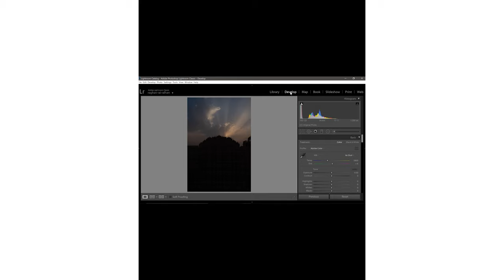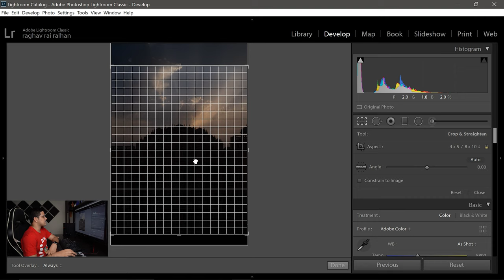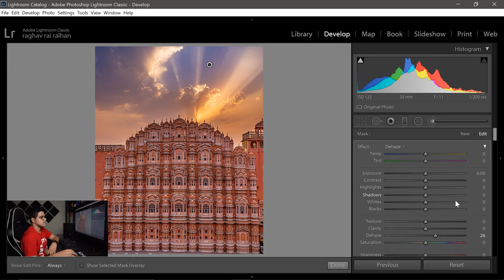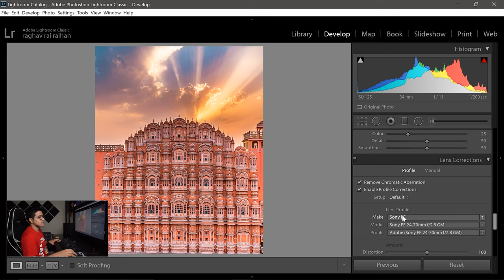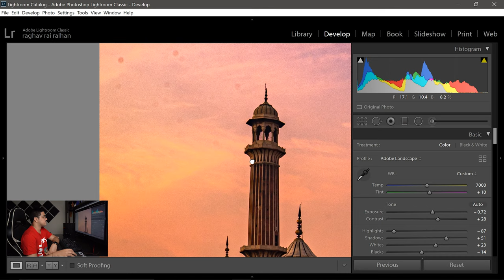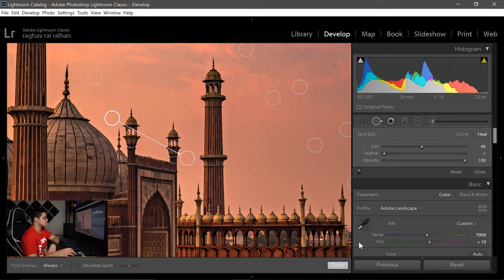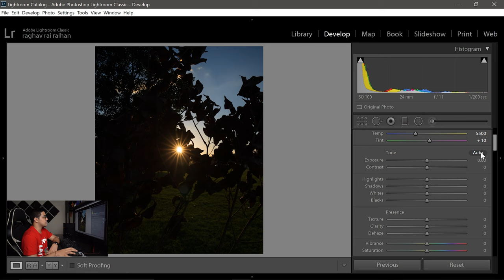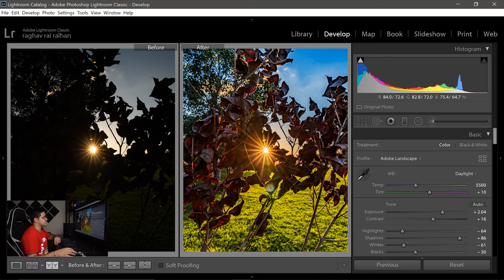How to Edit Photos in Lightroom | Detailed Lightroom Tutorial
After getting a lot of requests on Instagram, Here is the full detailed tutorial of How I edit my Photos in Lightroom. All of the photos you will see in this tutorial are shot RAW which gives you a photographer , a lot if details to play around with. Watch this video till the end and see how you can easily recover shadows and dark areas in your photos using Lightroom.

Video Equipment I use:
Camera - Sony A7M3
Lens- Sony FE 24-70 f2.8 GM
Lighting - Godox Sl60W
Microphone -Rode video micro
Camera memory card - Sony SFM64
Editing software - Adobe Premier Pro